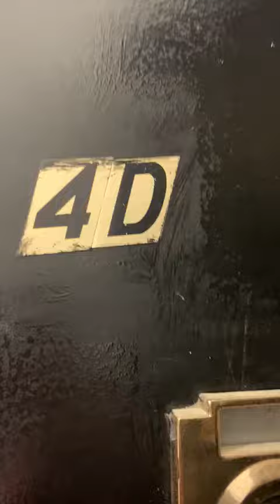OCEAN AVE & LINCOLIN RD (4D) $2250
2 King Beds Apt, Large Windowed EIK S/S APPLIANCES. Located at Prospect Lefferts Garden Steps from the trains
What an ENORMOUS apartment !… with 2 King Size bedrooms. Spacious Living Room.
Open Eat-in Chef Kitchen with Granite Countertop and a window, Rich White Wood Custom fitted Cabinetry. Stainless Steel Range /Oven & Gorgeous Full Size Microwave.
Modern bathroom with a bathtub and window. Tons of closet space.
Gleaming hardwood floors. Soaring 10' ceiling. Largest Pre-war windows. Heat and Hot Water is all included in the rent Apartment is overlooking Prospect Park; Hop on 20 minutes on the Q & B trains to Mid Town Manhattan.
Email immediately Joe

Requirements to apply:
Household yearly Income $85,000+
Credit Fico Score 650+
Currently employed
Savings & Checking account in good standing